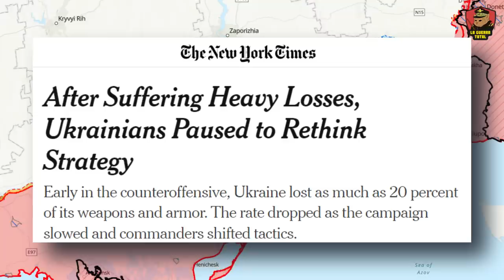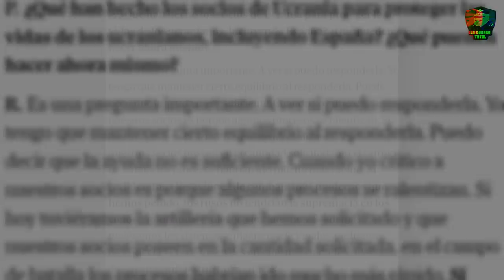La Ofensiva Ucraniana es un Fracaso Estratégico | 30% de bajas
La situación para Ucrania en esta guerra es cada vez peor, puesto que a pesar de los elaborados discursos de que Ucrania está “degradando” el frente ruso, la realidad es que su ofensiva, sonada por varios meses como aquella que decidiría la guerra, ahora no es más que un fracaso estratégico y una gran decepción. Y no solo eso, a las 17:00 horas de Moscú, del 17 de julio, no se registró ni un solo barco frente a la costa de Ucrania y en el área de agua cercana, ya que Rusia cerró el acuerdo de granos. Ucrania ha perdido completamente el acceso al Mar Negro.